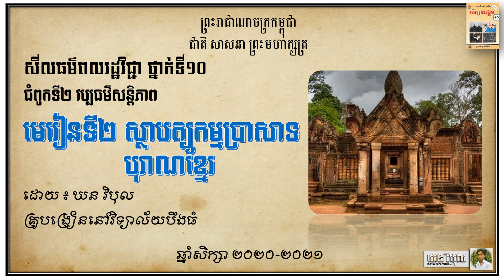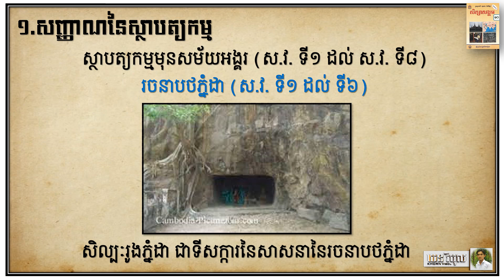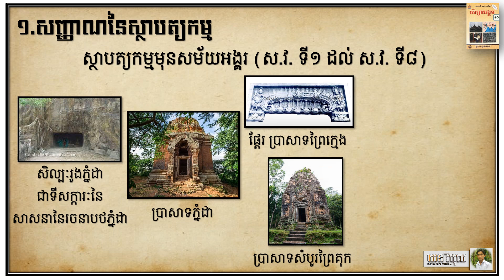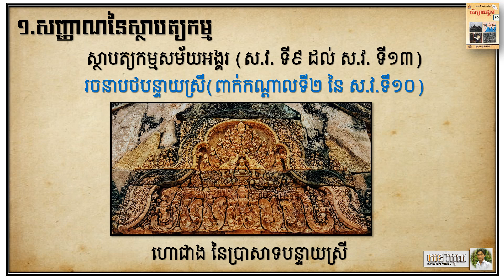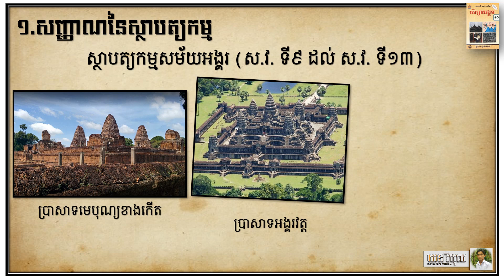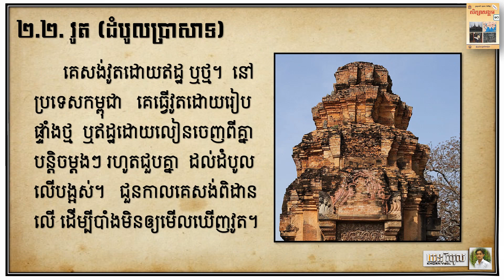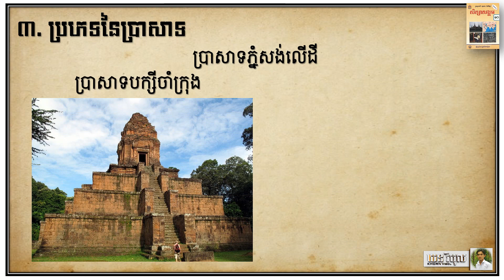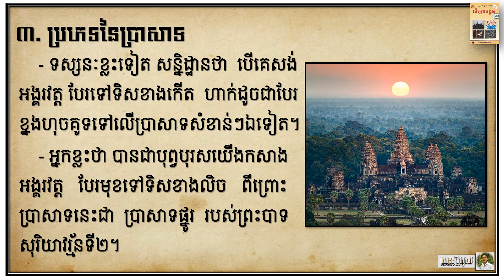ស្ថាបត្យកម្មប្រាសាទបុរាណខ្មែរ | ភាគទី១ | សីលធម៌ពលរដ្ឋវិជ្ជា ថ្នាក់ទី១០ | ដោយ ឃន វិបុល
នេះជាវីឌេអូបង្ហាញពី មេរៀនទី២ ស្ថាបត្យកម្មប្រាសាទបុរាណខ្មែរ ភាគទី១ ក្នុងជំពូកទី២ វប្បធម៌សន្តិភាព នៃសៀវភៅសិក្សាសង្គម ថ្នាក់ទី១០ (សីលធម៌ពលរដ្ឋវិជ្ជា) ។
ឯកសារយោង៖ គ្រឹះស្ថានបោះពុម្ព និងចែកផ្សាយ.(២០១៨). សិក្សាសង្គម ថ្នាក់ទី១០